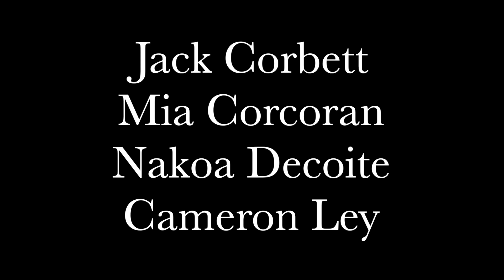The Black Bag Situation | Short Film | (Crime/Drama)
Red Sydney Film Life Presents:

An ex criminal searches for his gun after learning that an old enemy is on his way to his house. To his surprise, his girlfriend removed it due to social and political beliefs

Written & Directed By Jaison Blackwater
JaisonBlackwater.com

Starring Jack Corbett, Mia Corcoran, Cameron Ley, & Nakoa Decoite